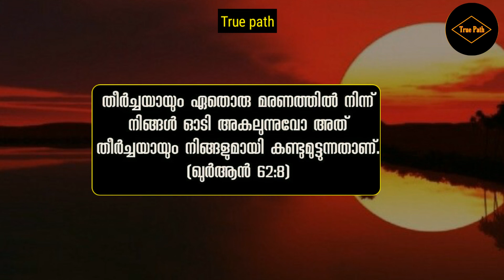പെരുമാറുക | amazing islamic watsapp status malayalam | islamic watsapp status hd#39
THANKS..

For.

Support. insha allah..

       Jazakallah